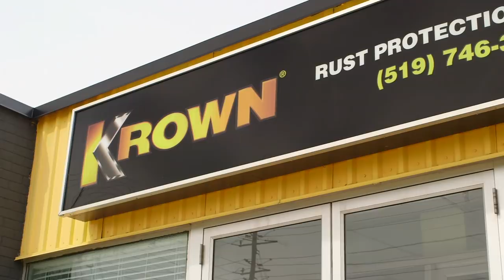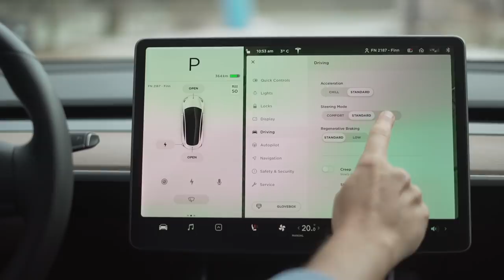DRAG RACE - Tesla Model 3 vs BMW M2 Competition // Throttle House Track Series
CONTINUING WITH OUR FULL TRACK SERIES, James and Thomas take the new 2019 BMW M2 Competition and pit it against the Tesla Model 3 AWD in a drag race. Can the weight advantage of the M2 Competiton defeat the silent and heavy Model 3? Let's find out!

Written and Presented by: James Engelsman, and Thomas Holland
Filmed and Edited by: Thomas Holland
Produced by: James Engelsman

Drone/Camera Operator: Ben Kahan
Camera Operator: Harrison D.

(proceeds will go to fixing Thomas’ broken BMW, so it can then just break again for your entertainment)